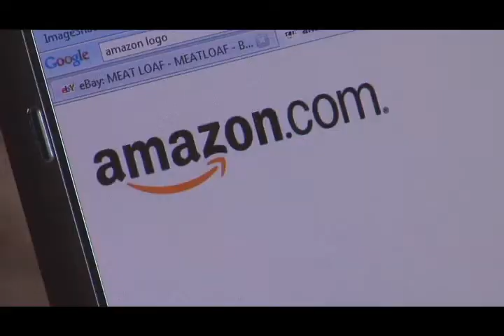Nate's CDs Spot #1 (5 words or less)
Nate gives us "Nate's CDs" in 5 words or less.